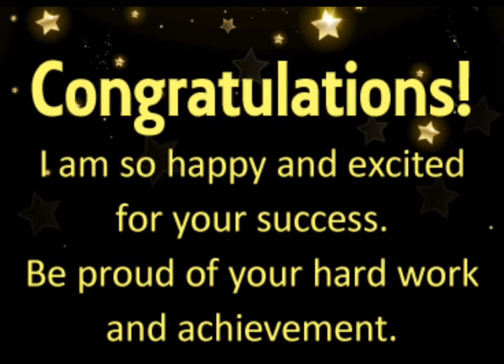Congratulations Strong Uzma for 100k subscriber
Strong Uzma I’m so happy for you .. you are very strong lady.. congratulations